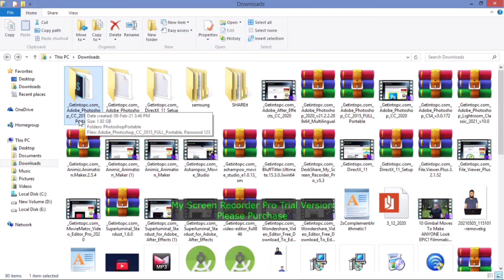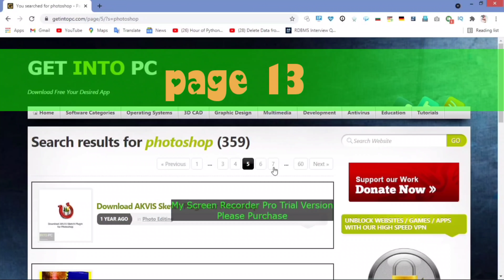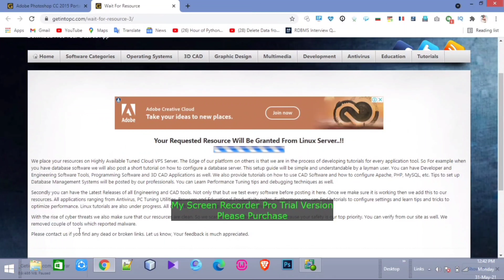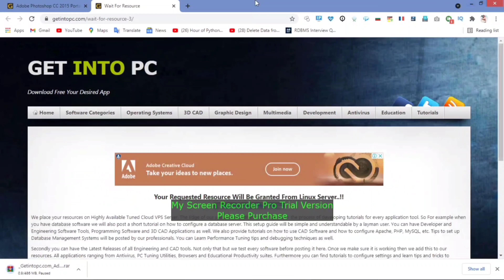How to use portable Photoshop || what is portable Photoshop || How to download portable photoshop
in this video i am going to share with you how you can download portable photoshop and how we can use it . in the photoshop usage Series
i will explain you every feature of photoshop and and after wathching all the videos  of this searies with will be more femalier than me with the photoshop

lets get into the video